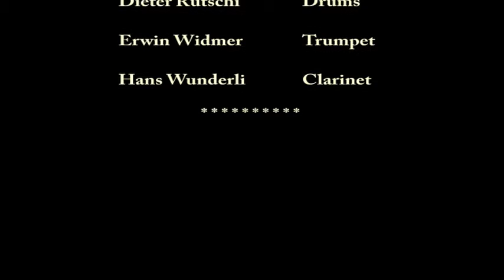Lazy River Jazzmen 2015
Grandpas play for Grandchildren
ROYAL GARDEN BLUES